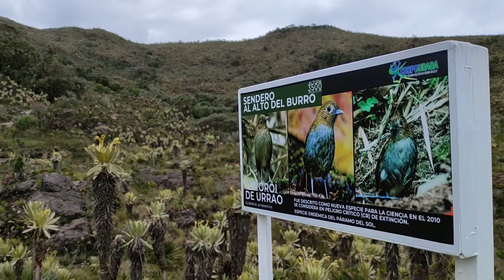LAS CAR 2024